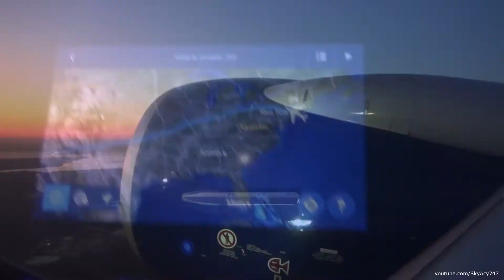DELTA AIRLINES BOEING 737-900ER │ Sunset Landing at New York JFK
Aircraft : Boeing 737-900ER
Registration : N879DN
Airline : DELTA AIRLINES
Flight : DL2154
From: Phoenix Sky Harbor [KPHX/PHX]
To: New York John F. Kennedy  [KJFK/JFK]
Date : October 15th, 2019